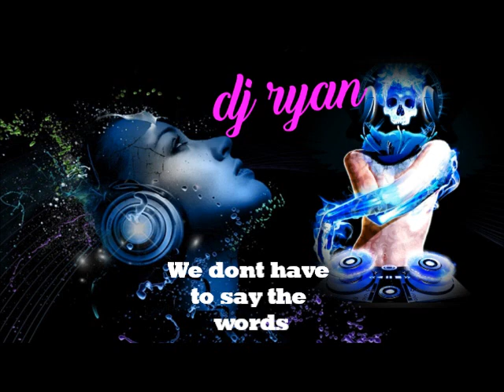We dont have to say the words(remix dj ryan)